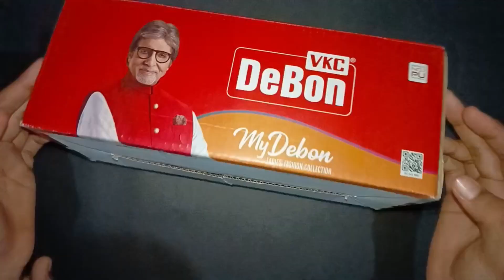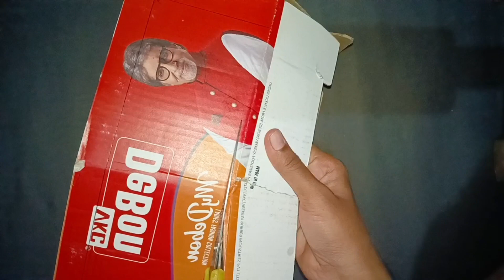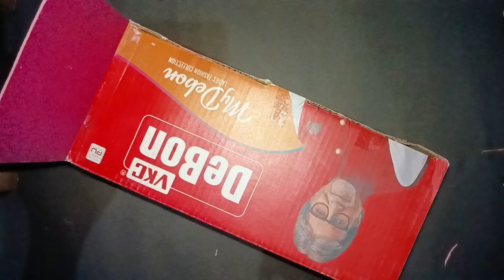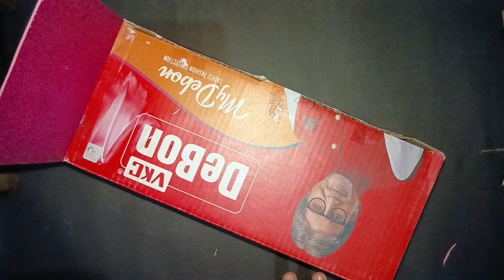Barbie doll bed 🛏️ making.../Barbie doll#youtube